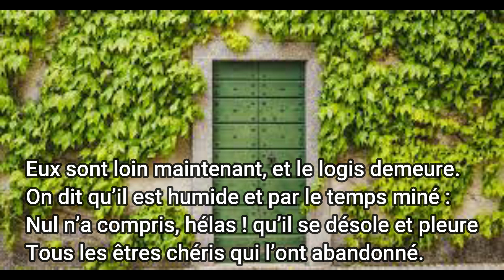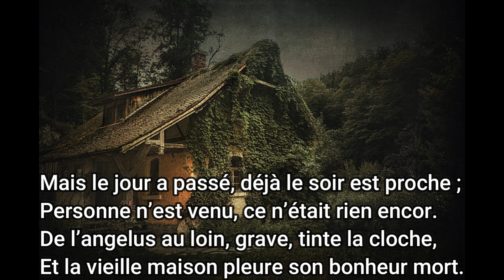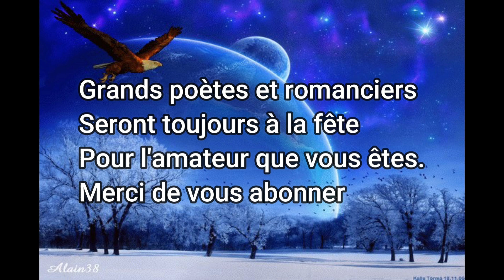La Maison abandonnée - Alice de Chambrier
Poétesse suisse, Alice de Chambrier, née un 1861 nous a quitté beaucoup trop tôt à l'âge de 21 ans. Un talent inouï à l'égal des plus grands poètes de son temps. Elle n'imitait le style de personne dans ses vers, mais se présentait sincèrement et naïvement.